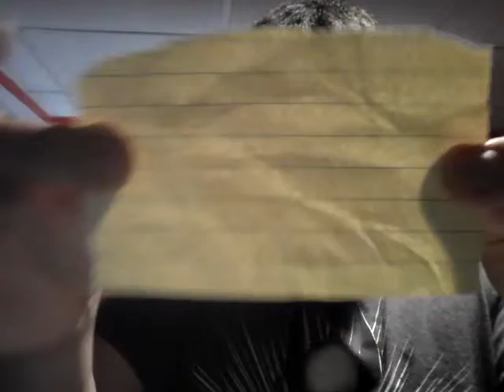Vinchenzo's 365 days of magic: Day 199